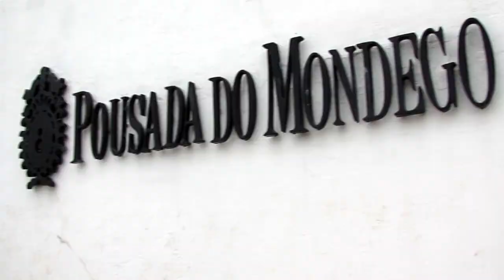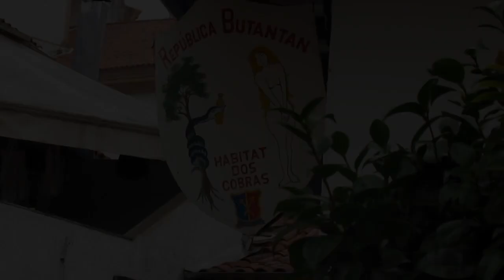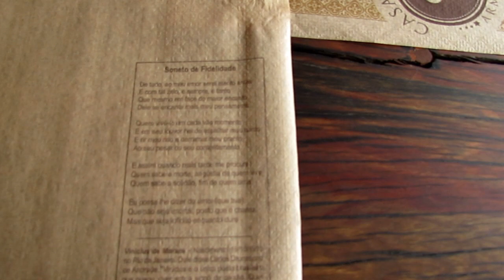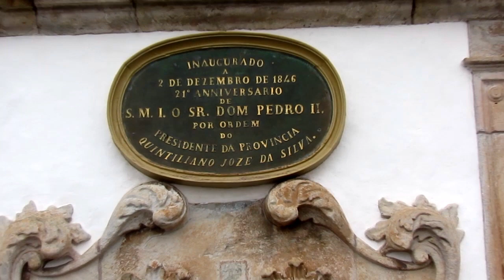ROCK'N ROLL ! | T1-BRASIL | EP.53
Quando chove direto, o negócio é um bom rock'n roll!

Quer contribuir com o Projeto? Faça a sua doação:

Agência: 3392
OP 013
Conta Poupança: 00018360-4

Trilha Sonora

Doctor Turtle - Which That Is This?